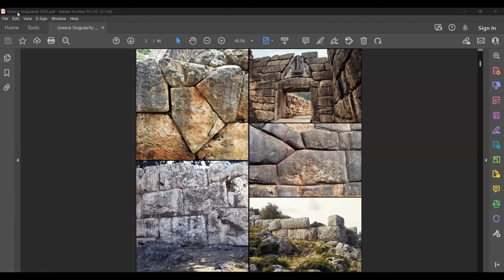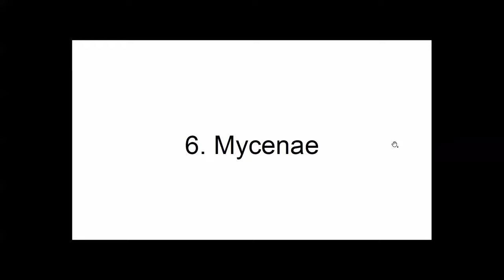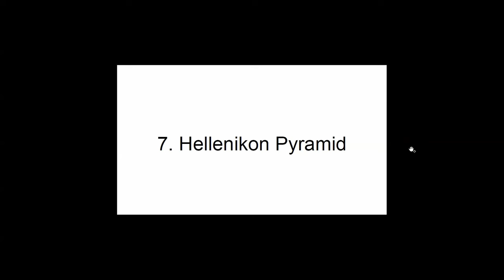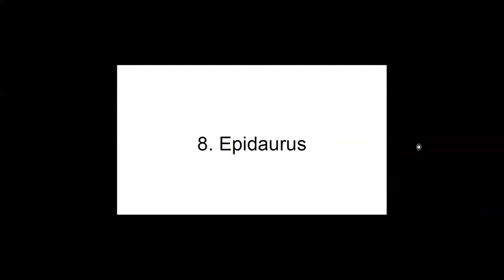Unlocking the Secrets of Ancient Greece: 15-Day Tour Preview with Nassim & Dr. Lydia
Join Nassim and Dr. Lydia for a virtual walk-through of our 15-day curated Greece tour. Hear a daily recount of what you’ll see, experience and expect from this once in a lifetime journey through ancient Greece.

If you are a curious adventurer feeling called to explore this ancient capital that once stood center to all intellectual and philosophical understanding; come, meet your guides, preview the sites, tour the itinerary, and make the connection between modern physics and this ancient world with extraordinary people from all over the world.

In this video we discuss travel logistics and answer all of your burning questions.